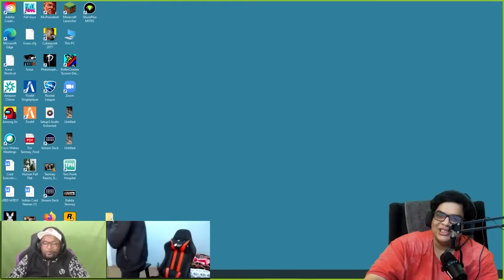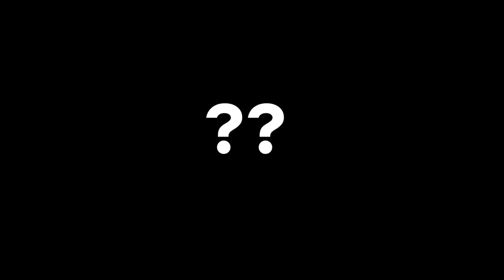BIGG BOSS (BUT BETTER) - NEW SERIES EP 1